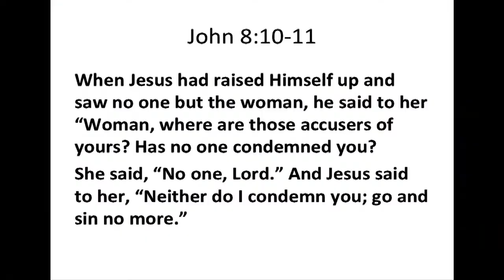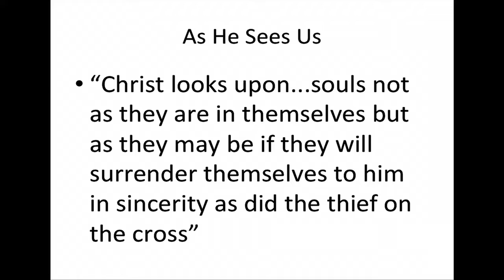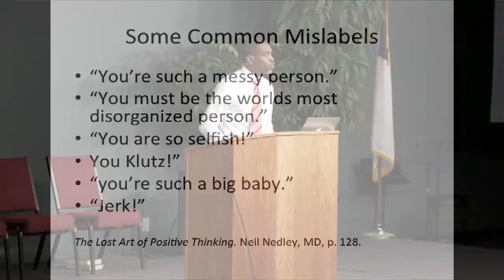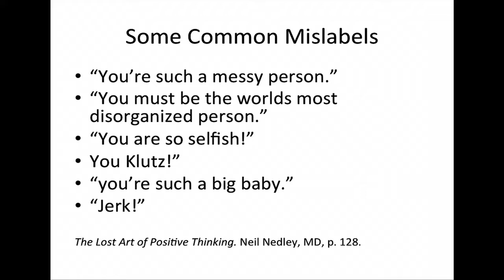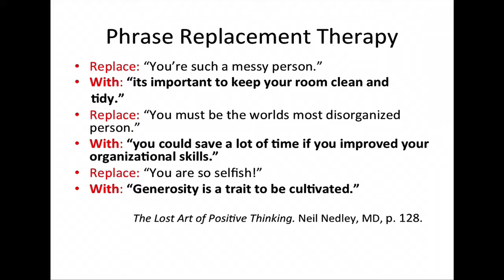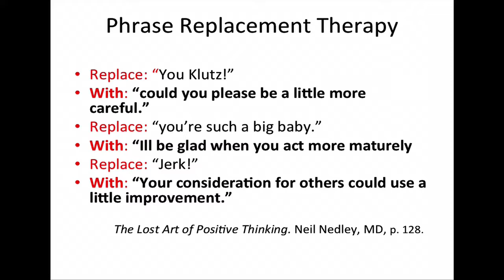Ouachita Hills Vespers with Ricardo Reid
Program recorded on August 23rd, 2019